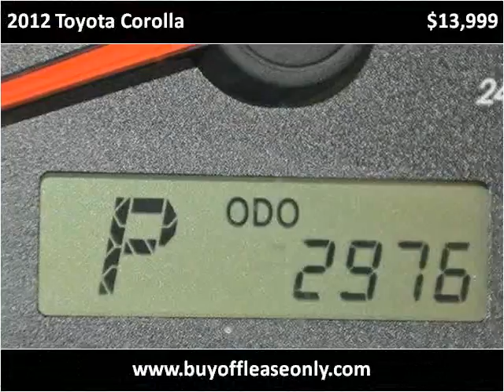2012 Toyota Corolla Used Cars Lake Worth FL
This 2012 Toyota Corolla is available from Off Lease Only.